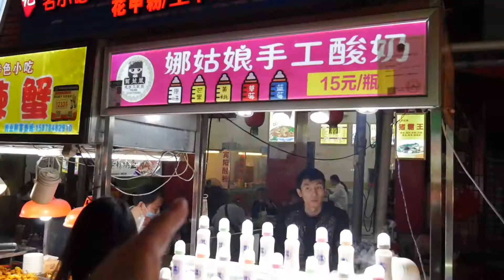Chinese Food Street // Zhongshan Lu Nanning Guangxi China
Exploring a chinese food street called Zhongshan Lu in Nanning, Guangxi China. A ton of barbecue, seafood, fruit and exotic food to try here, and it always guarantees for an interesting night when hanging out there!

-My custom Amazon store with all my favorites!

MY TRAVEL FILMING GEAR:

-11.6 Inch MacBook Air
-Seagate Backup Plus Slim 1 TB Hard Drive
-Unlocked Apple Iphone 6 Plus
-Panasonic Lumix G7
-GoPro Hero 5
-Manfrotto Monopod
-Camera Stabilizer
-Microphone (for camera)
-Microphone (for Iphone)

Other Travel Gear I always use:

-Philips Norelco OneBlade Trimmer/Shaver/Razor
-ExOfficio Give-N-Go Travel Boxers
-Lewis N. Clark RFID Blocking Clip Stash Wallet
-Casio Pathfinder Triple Sensor Solar Watch

I've been traveling abroad for over 6 years now and I want to bring you on the journey while sharing ways to travel cheaper and easier. Also, I review travel gear that I believe to be the best for lightweight (and more efficient) travel and backpacking.

Make sure to click on the notifications bell to receive updates when I launch a new video, thank you!